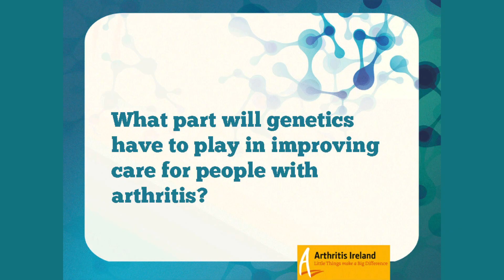Working on a Cure (Highlights)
'Working on a Cure' is the inaugural lecture of Prof. Gerry Wilson, Arthritis Ireland Chair of Rheumatology UCD, on his plans for life-changing research in rheumatology in Ireland.

Prof. Gerry Wilson was recently appointed to take charge of Arthritis Ireland's new world-class centre of rheumatology research and education in UCD. There he will continue his research into the genetic origins of rheumatoid arthritis with the aim of making a permanent change for people living with arhtirits.

Prof. Wilson will also work to foster a combined national approach to rheumatology so that Ireland can become an international centre of excellence in the field.